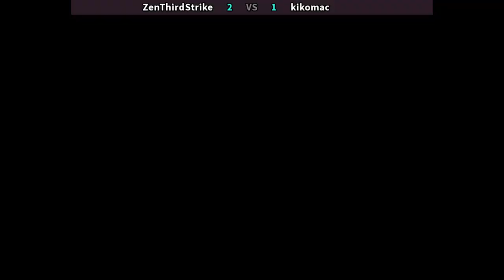Vampire - the night warriors | ZenThirdStrike VS kikomac | 🇲🇽🇨🇱 Fightcade CPS2 CAPCOM JAPAN VAMPJR1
1/18/2024, 9:30:06 AM